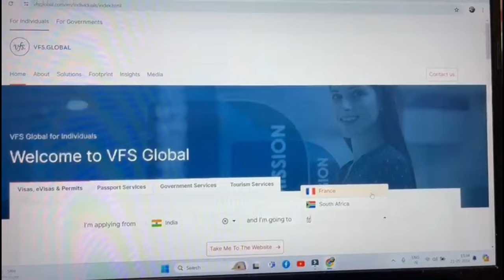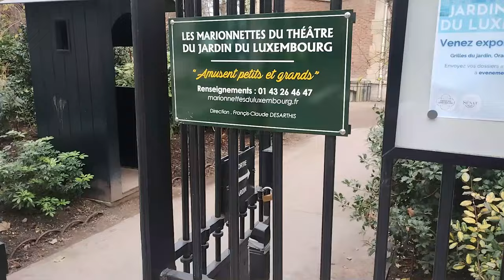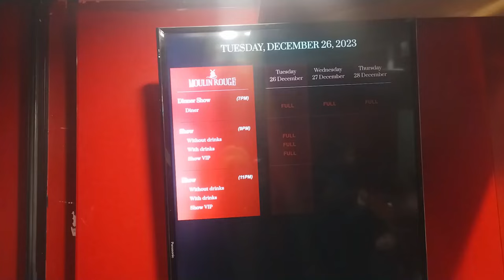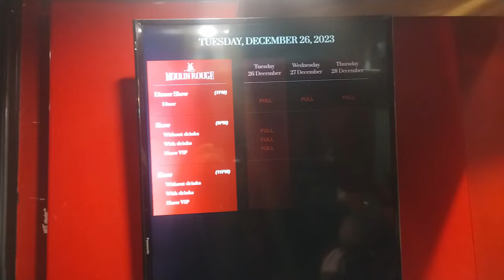Budget- Cost of Paris tourism(ਬਜਟ- ਪੈਰਿਸ ਸੈਰ-ਸਪਾਟੇ ਦੀ ਲਾਗਤ)paris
Paris is a dream destination for many travelers around the world. The city's rich history, stunning architecture, and vibrant culture make it a must-visit for anyone looking to experience the best of Europe. However, the cost of tourism in Paris can be a concern for some visitors. From accommodation to dining to transportation, expenses can quickly add up during a trip to the City of Light.

Accommodation in Paris ranges from budget hostels to luxury hotels, giving visitors a variety of options to choose from. While budget travelers can find affordable stays in dormitory-style rooms or small guesthouses, those looking for a more luxurious experience can opt for five-star hotels and boutique accommodations. The price of accommodation in Paris can vary depending on the neighborhood and the time of year, so it's important to research and book in advance to secure the best deals.

Dining in Paris is a culinary delight, with the city offering a wide range of options for every budget. From street-side crepe stands to Michelin-starred restaurants, Paris has something for every palate. Travelers can enjoy traditional French dishes like croissants, escargot, and coq au vin, as well as international cuisine from around the world. While dining out in Paris can be expensive, there are also plenty of affordable options like local markets, bakeries, and cafes where visitors can enjoy delicious meals without breaking the bank.

Transportation in Paris is efficient and easy to navigate, with the city's extensive metro system providing access to all corners of the city. Visitors can purchase single tickets or multi-day passes to explore Paris by metro, bus, or tram. Taxis and ride-sharing services are also available for those looking for a more convenient way to get around. While transportation costs in Paris can add up, travelers can save money by walking or biking through the city's charming streets and boulevards.

Overall, the cost of tourism in Paris can vary depending on an individual's preferences and travel style. By planning ahead, setting a budget, and researching affordable options, visitors can enjoy all that Paris has to offer without breaking the bank. Whether exploring world-renowned landmarks like the Eiffel Tower and Louvre Museum or strolling through picturesque neighborhoods like Montmartre and Le Marais, a trip to Paris is sure to be a memorable and unforgettable experience.